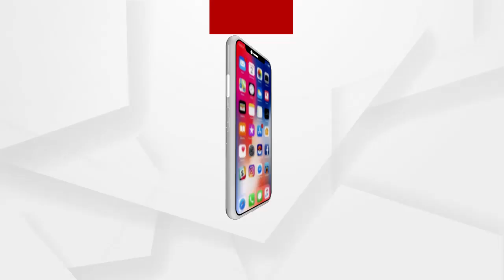ମାକ୍ସ ପିନ୍ଧନ୍ତୁ ସାମାଜିକ ଦୂରତା ବଜାୟ ରଖନ୍ତୁ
କରୋନାକୁ ସଚେତନ ବାର୍ତ୍ତା ଦେଲେ ଯୁବ କଂଗ୍ରେସ ନେତା.